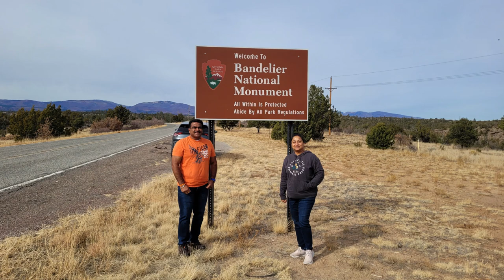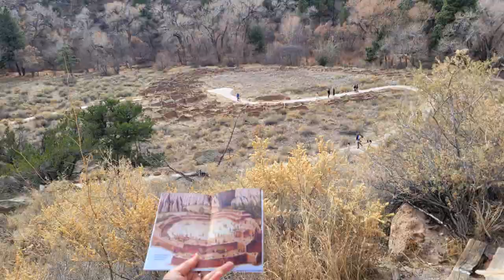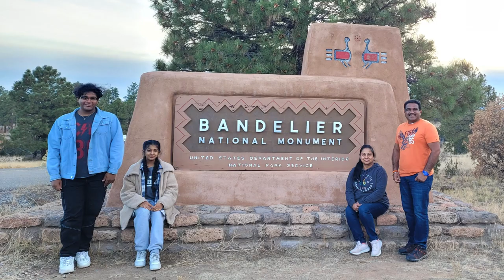2023 Bandelier National Monument, New Mexico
Bandelier National Monument is a 33,677-acre United States National Monument near Los Alamos, New Mexico.

The monument preserves the homes and territory of the Ancestral Puebloans of a later era in the Southwest.

33,000 acres of rugged but beautiful canyon and mesa country as well as evidence of a human presence here going back over 11,000 years.

Petroglyphs, dwellings carved into the soft rock cliffs, and standing masonry walls pay tribute to the early days of a culture that still survives in the surrounding communities.  featuring designs and symbols carved onto volcanic rocks by Native Americans and Spanish settlers 400 to 700 years ago.

The oldest petroglyphs in New Mexico are estimated to be 3,000 years old.

Human presence in the area has been dated to over 10,000 years before present. Permanent settlements by ancestors of the Puebloan peoples have been dated to 1150 CE; these settlers had moved closer to the Rio Grande by 1550.